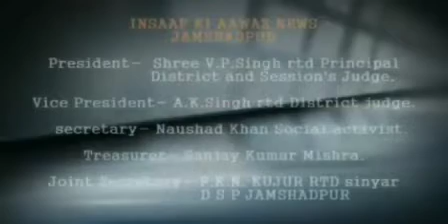सरायकेला पुलिस को मिली बड़ी सफलता।